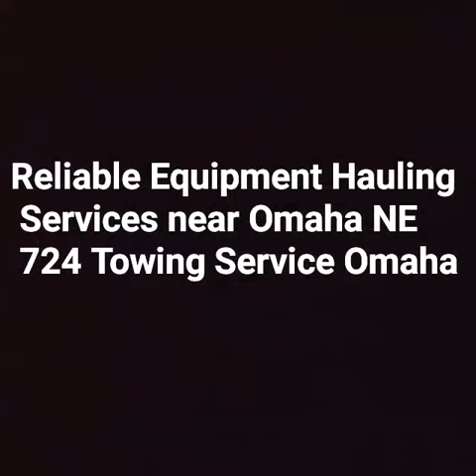Reliable Equipment Hauling Services near Omaha NE | 724 Towing Service Omaha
FAST EQUIPMENT HAULING SERVICE OMAHA, NE
You shouldn’t trust just anybody to transport heavy equipment. You need 724 Towing Service Omaha that has the experience, resources, and reputation to prove they are capable of getting the job done safely and efficiently. 724 Towing Service Omaha has that proof since they possess all of this and more. Not only are we a family-owned and operated business, we retain an extensive fleet of state-of-the-art tow trucks and landoll trailers that are fully capable of safely transporting all types of heavy equipment, including combines, tractor-trailers, construction equipment, airplanes, fuel tankers, and all other vehicles of similar size and weight.
We are also equipped to transport duplexes and mobile homes! With years of experience, state certifications, and all the right resources, you can trust 724 Towing Service Omaha that our wrecker operators can manage any heavy equipment transport job, regardless of size or scope. And since we remain on-duty 24 hours a day, 7 days a week, and 365 days a year, you can count on us anytime and anyplace! Call our office 724 Towing Service Omaha to learn more about heavy equipment transport services, or to request a free estimate for heavy-duty towing, anytime.

724 Towing Service Omaha
Best Towing and Roadside Assistance Service in Omaha Nebraska!
Omaha Nebraska Towing and Recovery Services
Open 7/24